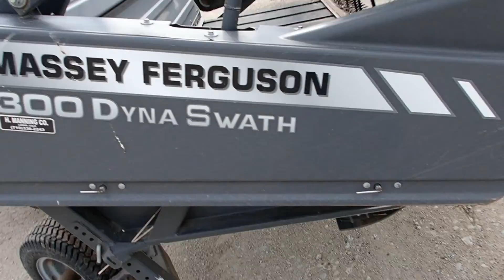BigIron Auctions GV0657 Massey Ferguson 5300 Dyna Swath 25 Ft Draper Header